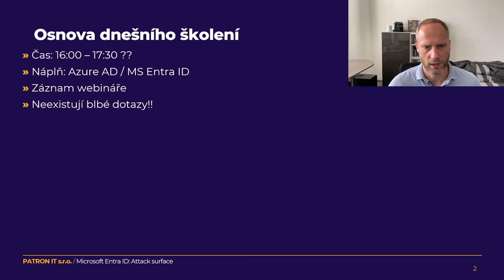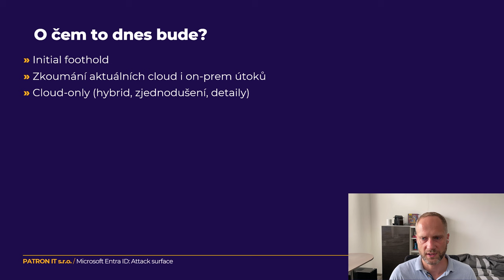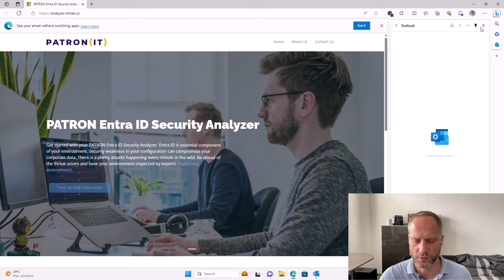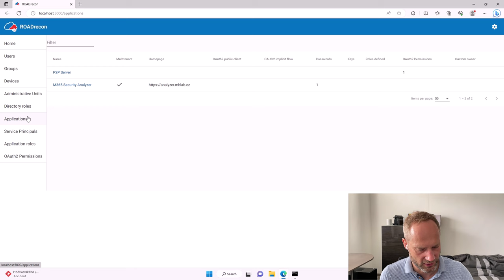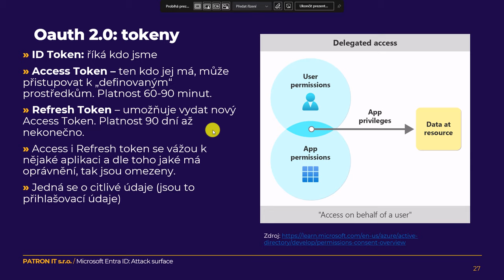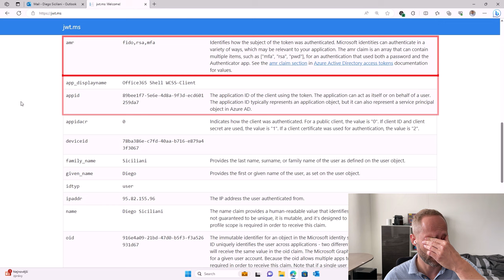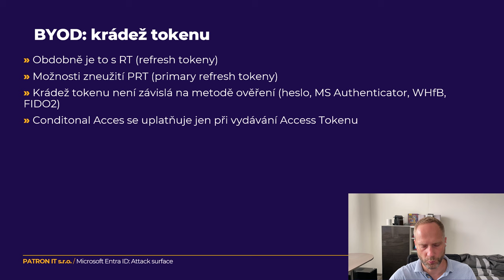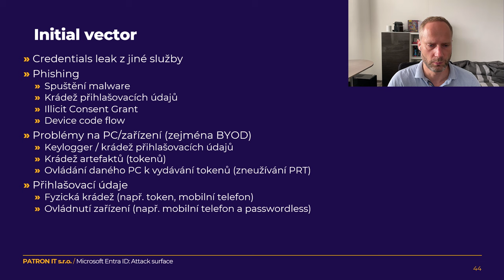Školení: Microsoft Entra ID - Attack surface - Martin Haller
Interní školení na téma Microsoft Entra ID (Azure Active Directory) - Attack surface (initial vector).

ČASOVÁ OSNOVA VIDEA:
00:00 Úvod
01:42 Co je Microsoft Entra ID (Azure Active Directory)
03:21 Proč se bavit o Entra ID
06:16 Entra ID jako Iidentity Provider
11:08 Entra ID vs. Active Directory
14:32 Entra ID Attack Surface
18:34 Phishing: malware
19:42 Phishing: credentials stealing (DEMO)
29:17 Phishing: illicit application consent grant (DEMO)
40:37 Phishing: device code flow (DEMO)
48:10 Active Directory artefakty
49:45 OAuth 2.0 princip a tokeny zjednodušeně
1:02:50 Ukázka tokenů (DEMO)
1:15:40 Primary Refresh Token (PRT)
1:17:56 BYOD jako problém
1:22:00 BYOD a krádež tokenů (DEMO)
1:29:05 BYOD a krádež cookie (kompromitace celé identity) (DEMO)
1:36:50 Identita jako nový perimetr
1:38:43 Další hrozby
1:43:58 Souhrn

KDO JE MARTIN HALLER?
★ Jsem spoluzakladatel společnosti PATRON-IT a celým srdcem technik. Správě firemního IT prostředí se profesionálně věnuji od roku 2004 a za tu dobu jsem získal prestižní certifikace OSCP, MCSE, CHFI, ESCA, CCNP, CCNA. Mojí vášní je etický hacking a „řešení neřešitelných“ IT problémů. O know-how se dělím prostřednictvím těchto videí, konzultací, přednášek, školení a na svém blogu MartinHaller.cz.